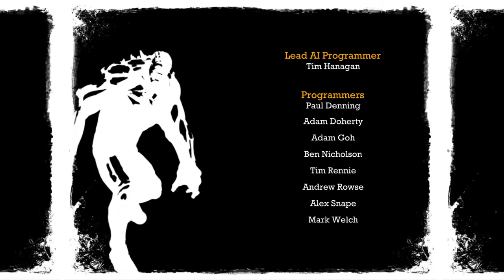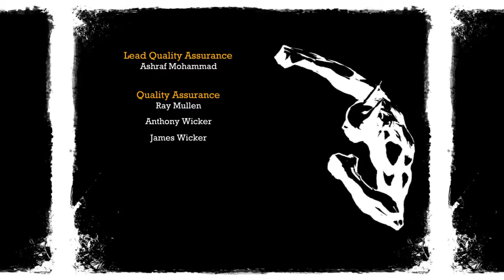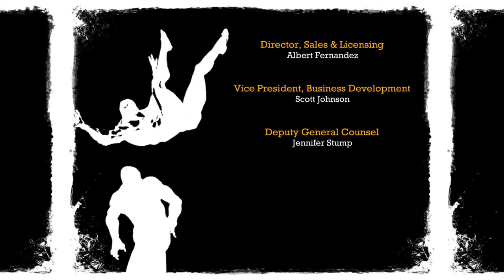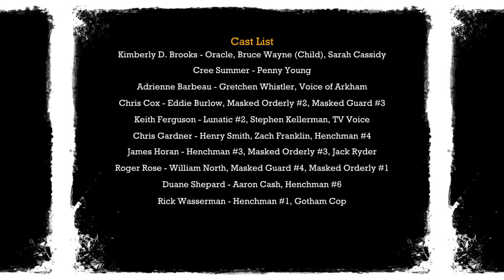The Game Over Show Batman: Return to Arkham - Arkham Asylum Ending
Batman Return to Arkham Asylum Ending